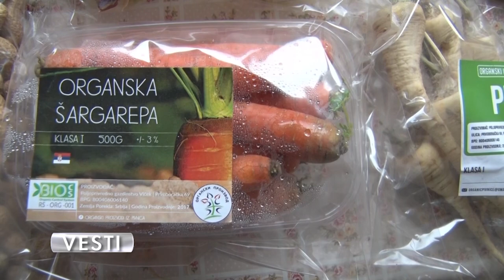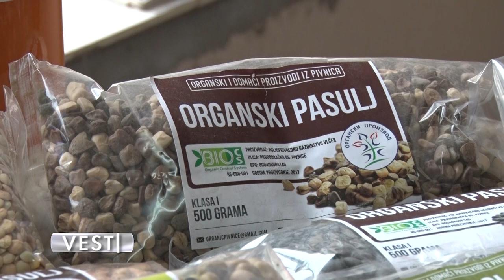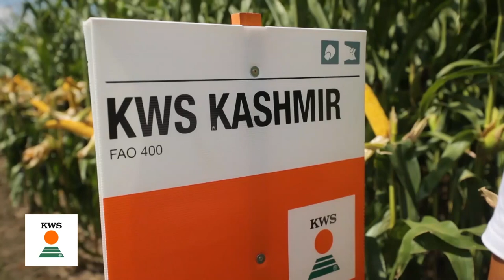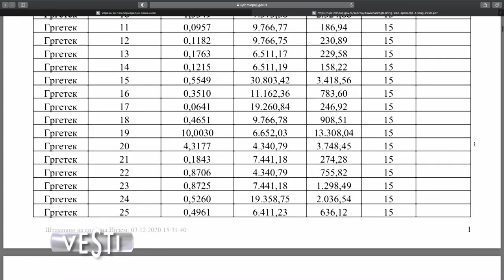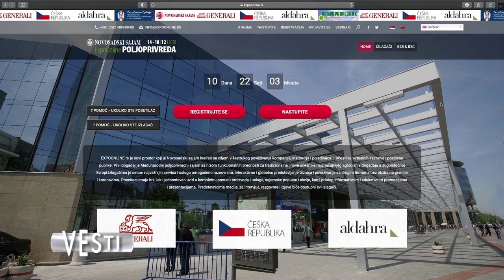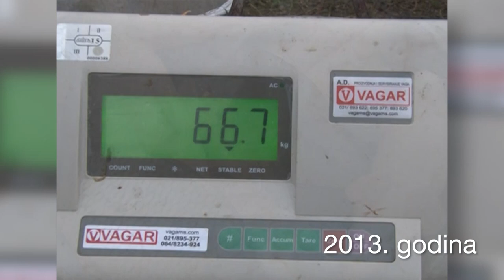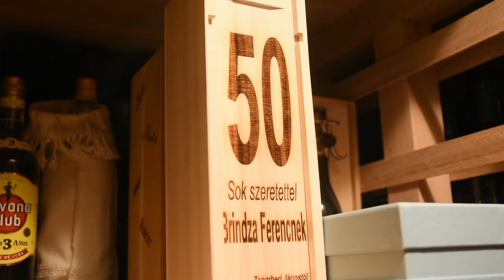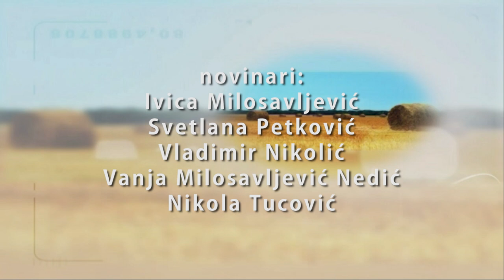Poljoprivredna emisija Farma 991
U 991. epizodi emisije Farma dobićete odgovore na sledeća pitanja:
Zašto su mali proizvođači povrća najveći gubitnici u ovoj poljoprivrednoj sezoni?
Zbog čega je jedna farma na severu Bačke tov junadi bazirala na uvozu šarole goveda?
Šta se događa kada se na vojvođanskom salašu spoje vrhunsko vino, dobra hrana i odlično društvo?
Kako je jedna porodica lep salaš pretvorila u veliku kaljugu i od toga dobro zaradila?